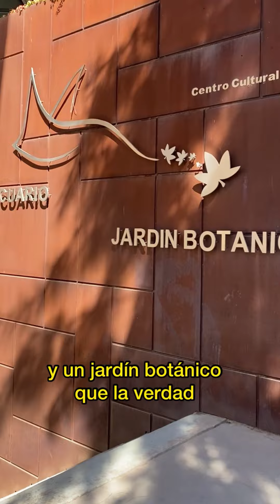Así es por dentro el famoso CECUT de Tijuana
El Centro Cultural Tijuana es uno de los sitios más emblemáticos de este municipio fronterizo. Para quienes no lo conozcan hoy te damos un breve recorrido por su interior.